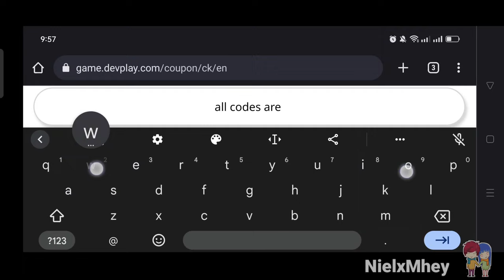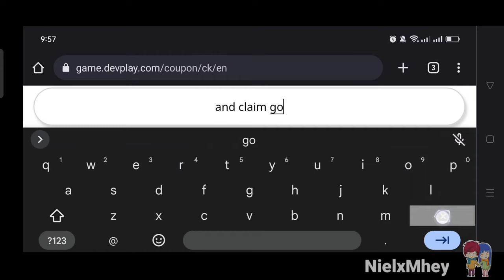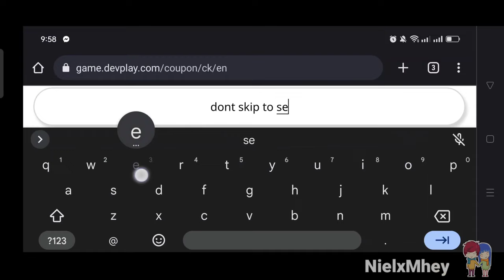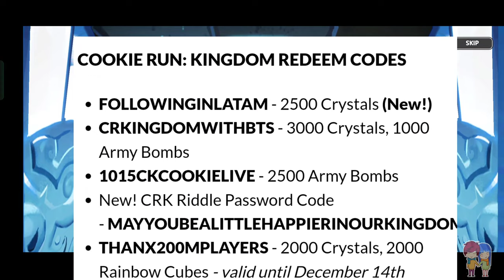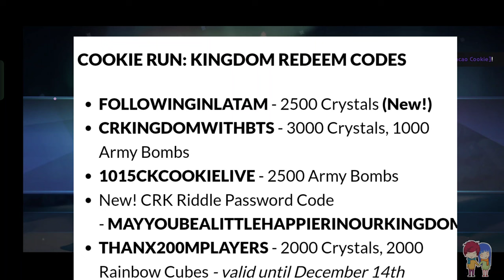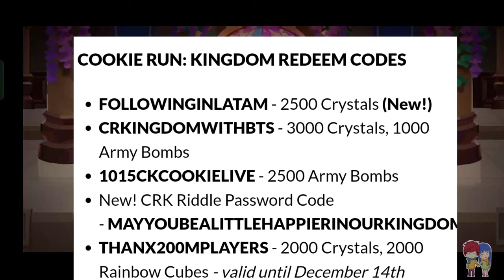Christmas Codes! Cookie Run Kingdom Codes 2022 - Free Epic Cookie